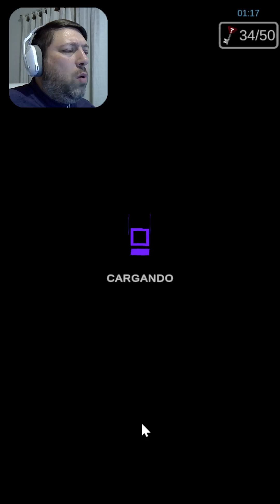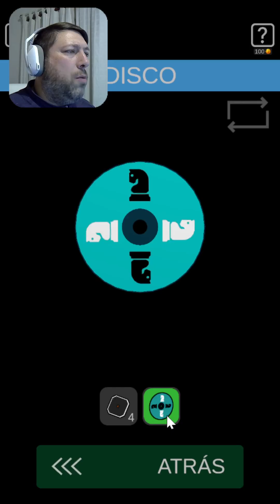Tiny 50 Room Escape. Solución del nivel 15. Diversión.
Gameplay con la solución del nivel 15, Diversión, del juego Tiny 50 Room Escape para Android.